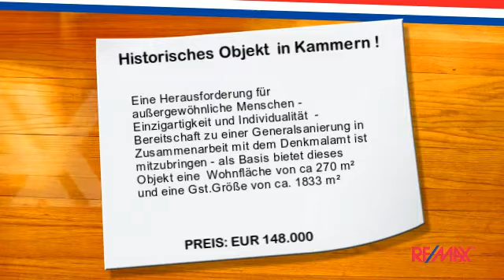Historisches Objekt in Kammern zu kaufen (280 m²)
Eine Herausforderung für außergewöhnliche Menschen - Einzigartigkeit und Individualität  -  Bereitschaft zu einer Generalsanierung in Zusammenarbeit mit dem Denkmalamt ist mitzubringen - als Basis bietet dieses Objekt eine  Wohnfläche von ca 270 m² und eine Gst.Größe von ca. 1833 m²

Objekttyp : Historisches Objekt
Ort : Kammern
Wohnfläche : 280 m²
Preis : EUR 148.000
Objektnummer : 2442/1090

Sylvia Wolf
BALANCE (Krems)

... ...besuchen Sie uns auch auf Facebook !